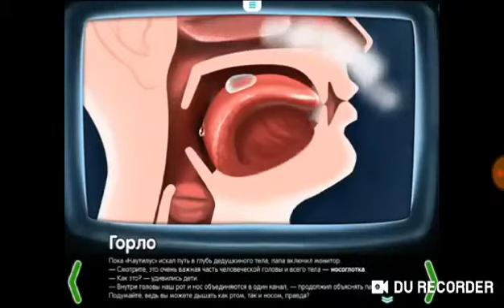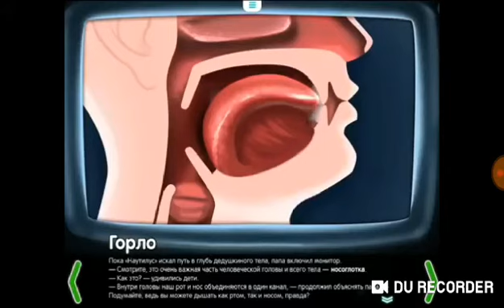Քիթ-կոկորդ/Կառուցվածքը և ֆունկցիան/Երկխոսություն